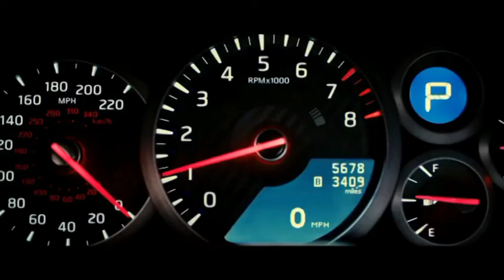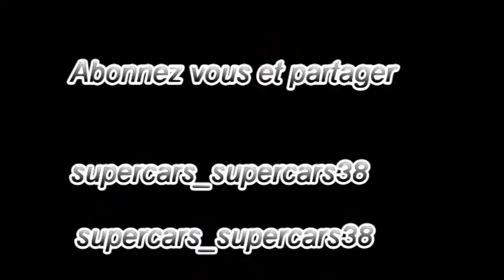Vercors SuperCars 3ème édition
Événement à ne pas manquer, les 19 & 20 Mai 2018 à Villard De Lans.
Si vous avez des questions, dites-le-moi en commentaire j'y repondrai !
Si vous avez Facebook, je vous invite à aller suivre la page du " Vercors SuperCars 3ème édition " où sont toutes les informations et également toutes les voitures que j'ai cité et d'autres que je n'est pas dit !
Et surtout je vous invite tous à venir sur l'événement " Vercors SuperCars " les 19 & 20 Mai, pour plus de plaisir !